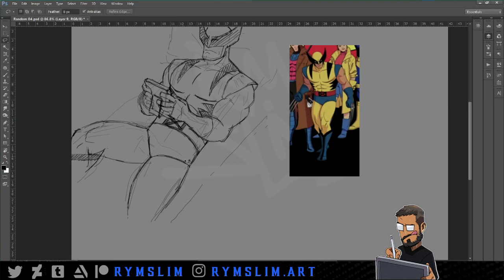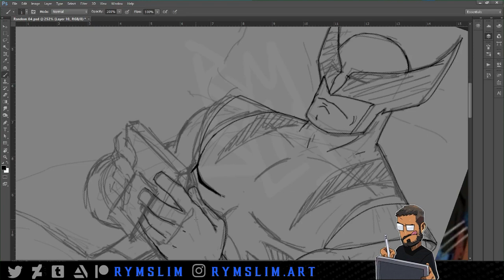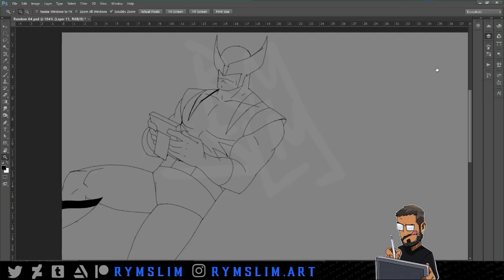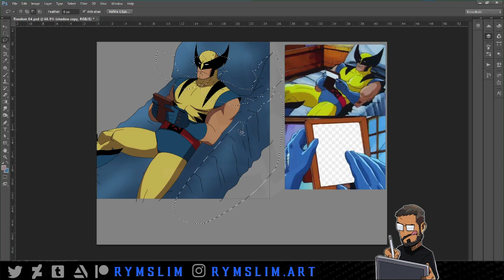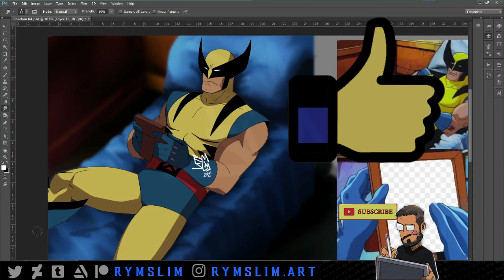X-MEN TAS is back / Drawing WOLVERINE meme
X Men the animated series is back! Marvel Studios will be continuing on from where the original 90s series left off, I cannot wait to see what they have in store and with what is capable today in animation... my excitement could not be contained and I had to draw this

- TOOLS -
PSCS6/Bamboo tablet

Wondershare Filmora
OBS Studio